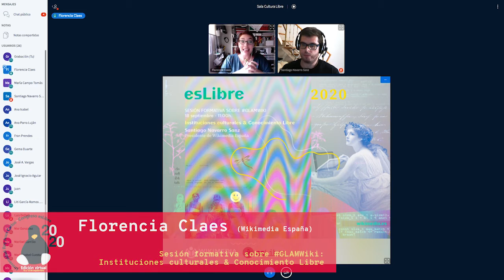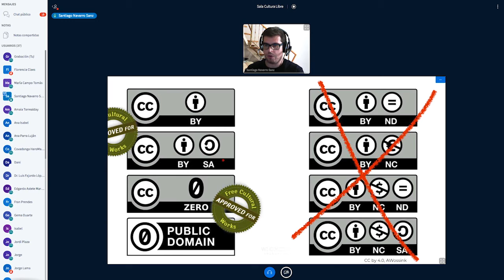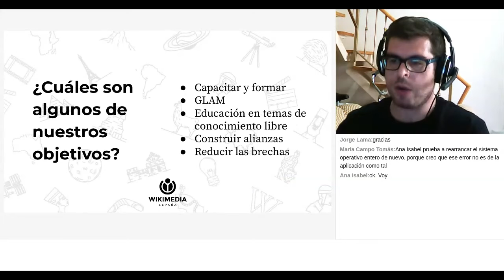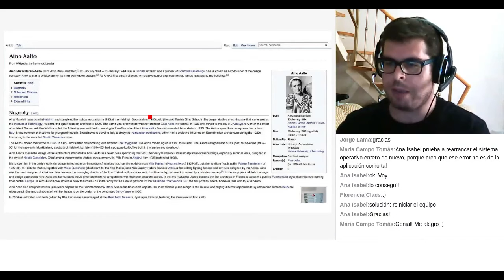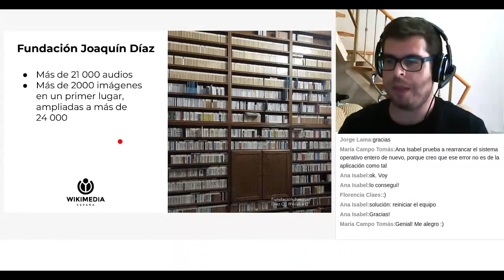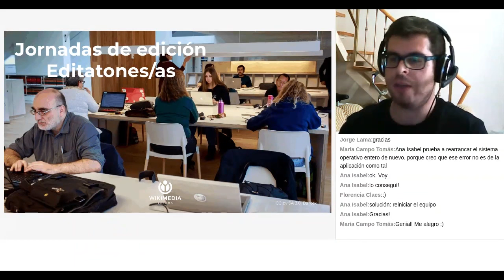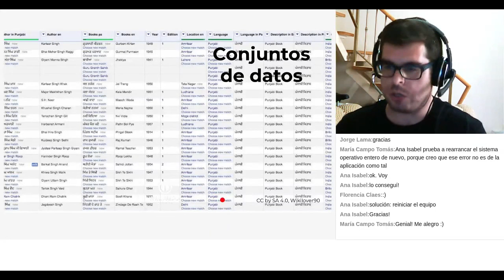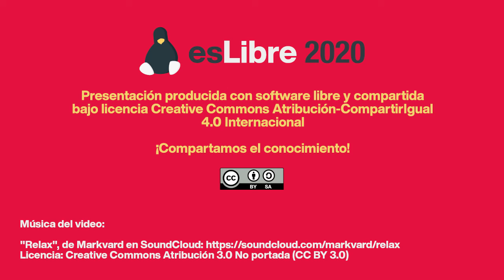Sesión GlamWiki en la Sala de Cultura libre en esLibre 18/09/2020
Sesión
¿Cómo pueden las instituciones culturales difundir sus colecciones y contenidos en proyectos Wikimedia? ¿Para qué sirve estar en Wikipedia y cómo conseguirlo?
Santiago Navarro, presidente de Wikimedia España imparte una sesión formativa sobre cómo las instituciones culturales pueden contribuir al conocimiento libre